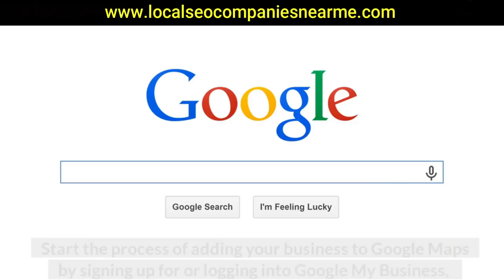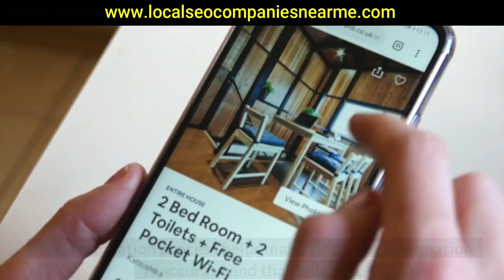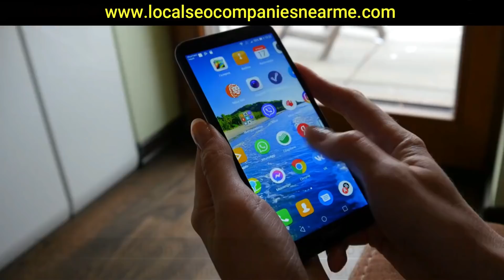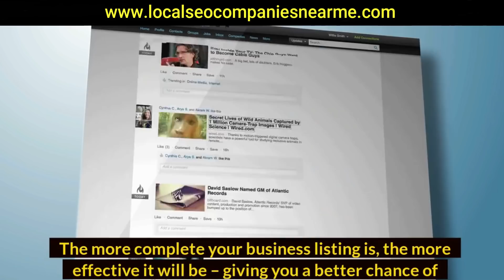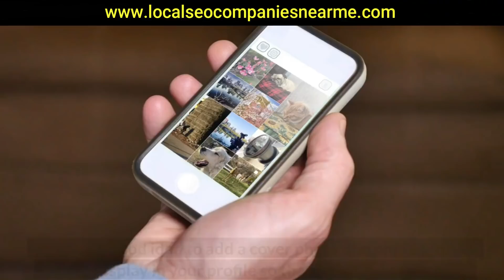Add new place in google maps | Solidgigs | SEO Profiler | Aquent | Moz Pro | People Per Hour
How to Add New Place in Google Maps
To add a new place in Google Maps, go to the map itself and tap the arrow icon in the top-right corner. Fill out the required fields, then select "Add missing place" and submit your request. Once submitted, you will be emailed a notification. You can add a place using a Windows 10 PC, a Mac, or Linux computer. Alternatively, you can visit the Google Maps website and choose "Add Missing place" from the sidebar menu.

Share your map like any other Google document or file
You can share your mind map with anyone with an internet connection using Google Drive. Maps inherit the sharing properties of Google Docs and Drive folders. Previously, MindMup was able to share and collaborate on maps through its Drive Realtime API. However, Google has since disabled this feature, preventing third-party apps from offering collaborative editing features. MindMup also automatically saved changes when you make changes to the map.

Edit a place like you would any other Google document or file
To edit a place in Google Drive, select the top navigation bar, click Edit, then select "Find and Replace." If you're using an Apple or Windows keyboard, you can also type Command + F to open the search box and type in the text you'd like to search for. Alternatively, you can click the "..." icon at the top right of the box. If you don't know how to use the search box, you can consult the Google Help page.

Suggestions for edits to Google Maps
You can submit suggestions for edits to Google Maps by emailing them. You should include a brief description of the edit and any relevant information. Be prepared for Google staff to review your edit in order to ensure accuracy. If possible, upload photos to support your edits. Once submitted, Google will confirm receipt of your submission through email. You can find screenshots of official Google Maps emails below. When submitting a suggestion, make sure to provide the full address of your business.

You can also use the "Edit your business" feature on Google Maps to change your business's attributes. First, open the app and look for the business profile. Next, scroll down the tab selector bar sideways and tap the About Describe this place option. Tap Submit and wait for your changes to appear in Google Maps. Don't forget to check back frequently and add new information.

Suggestions for edits to Google's map feature are a valuable resource for both users and businesses. Users can make edits to their location's description and profile by using the "Edit this place" button. Once they have made their edit, others can see the changes and tell them if they are accurate. This feedback helps Google decide if the information should be changed or not. When a change is made, Google staff review the suggested edits and then publish them on Google's maps
You can also report a place missing on the map. You can search for the address and map location of the missing place. Then, click on "Suggest an edit" under the location's description. After that, you can change the location's name or category, add a phone number, website URL, and business hours. If you've never been to the location, you can share your experience by writing a short description about it..

You can also report a place by using the "Report" button. You can also use the "Report" feature to report a location that no longer exists. The report feature allows you to provide feedback on the map and suggest changes. You can also enter a website URL to report a business that has closed. If you know a business well, it may be worth reporting it to Google.